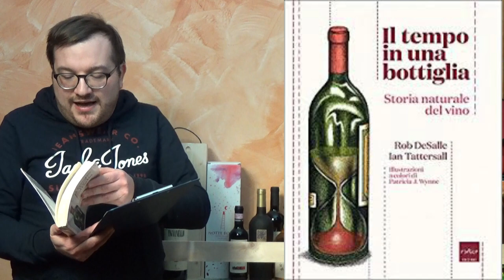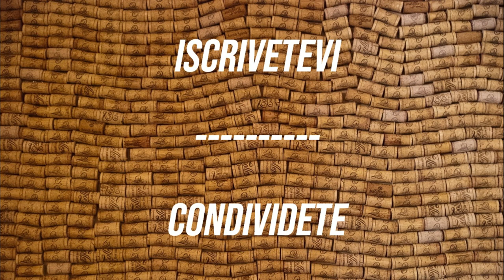APPROFONDIAMO INSIEME #25 - VINO, SCIENZA E TECNOLOGIA (PARTE 1)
Una nuova serie di APPROFONDIAMO INSIEME, dedicato al mondo della SCIENZA E TECNOLOGIA! Quanto hanno inciso le scoperte scientifiche e lo sviluppo tecnologico nella qualità del vino? In questo e nei prossimi video lo scopriremo insieme!